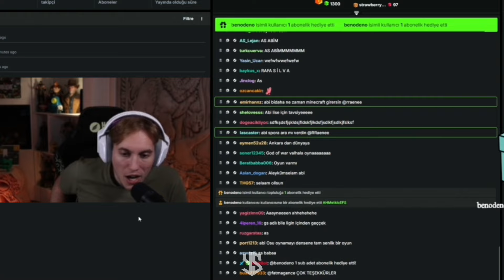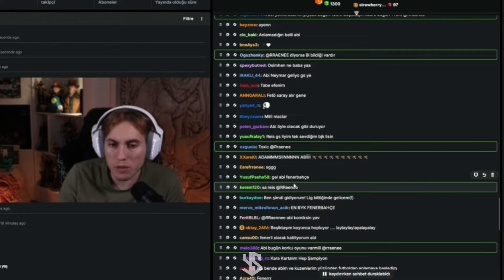Osimhen Hakkında Versatil Bir Yorum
🔔 Bildirimleri Açık Konuma Getirmeyi Unutmayın.
⏩ Devamı İçin Beğeni Yeterlidir.

İyi Seyirler :)